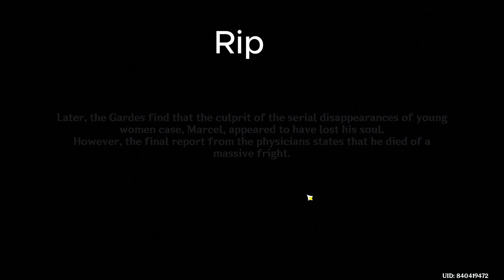IDK WHAT SHOULD I PUT ON TITTLE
HWY GUYS ITS ME SAM HERE I HOPE U GUYS R DOIN WELL & I WLCM U GUYS TO MY ANOTHER VIDEO FO GENSHIN IMPACT

WE'R SO CLOSE TO 100SUBS C'MON GUYS